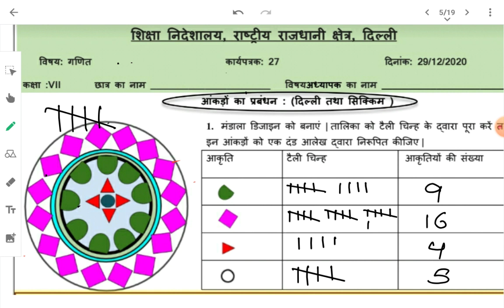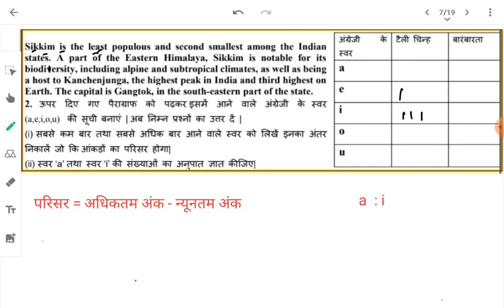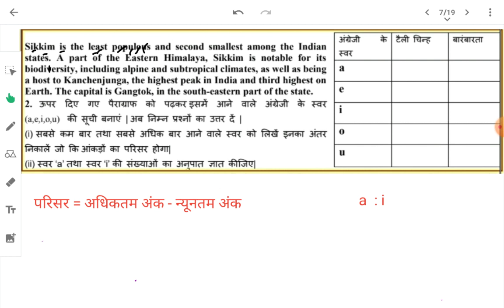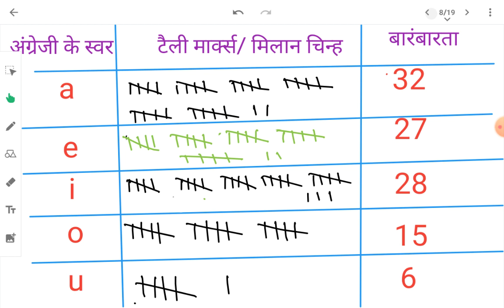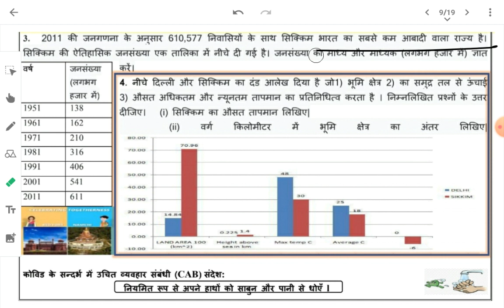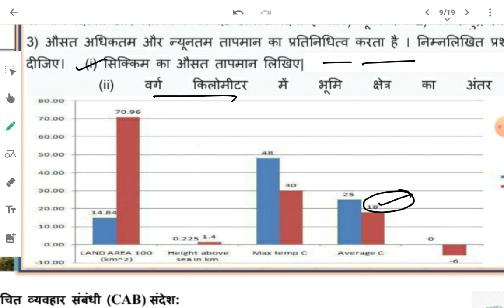WS27 | कक्षा 7 | 29 दिसंबर 20 | आंकड़ों का प्रबंधन (दिल्ली और सिक्किम ) |हिंदी माध्यम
कार्यपत्रक  समझाया गया | हल किया गया